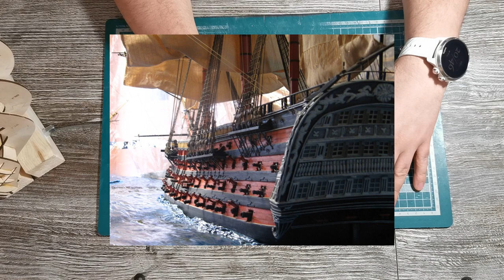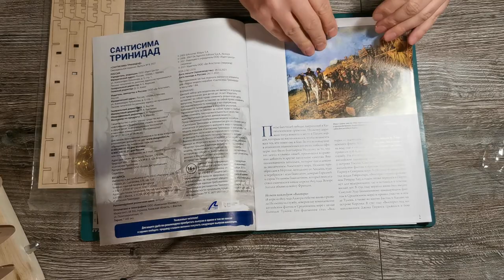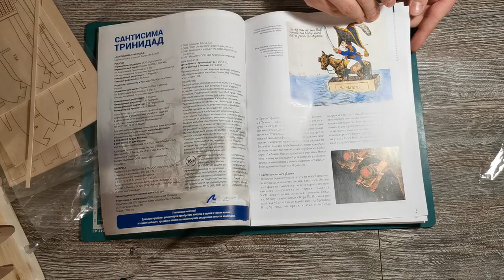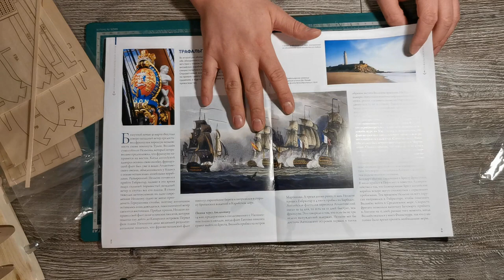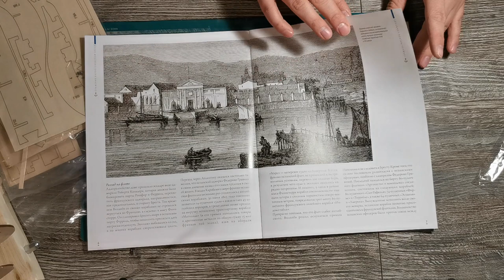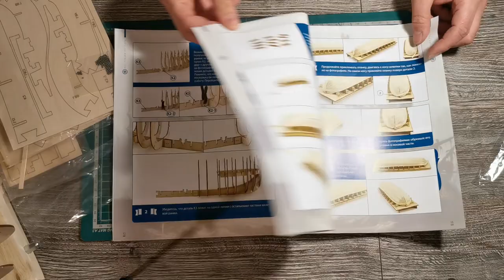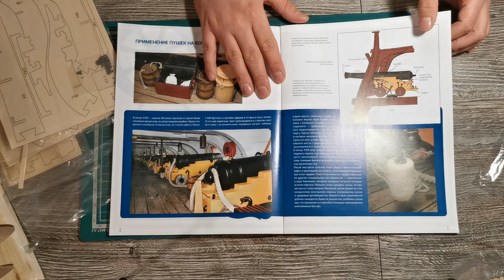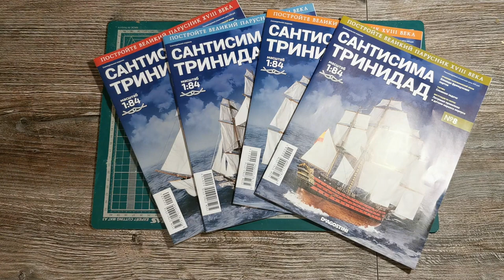Сантисима Тринидад от ДеАгостини. Выпуски 8-11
Продолжаем сборку линейного корабля 18 века, флагмана испанского флота, не нуждающегося в представлении. В данном ролике обзор журналов #8-#11, а так же исторические факты про легендарный парусник.